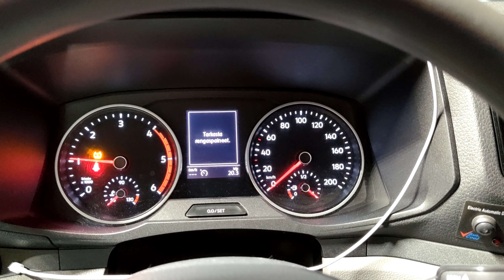2020 Volkswagen Crafter 2.0 TDI -28°C cold start